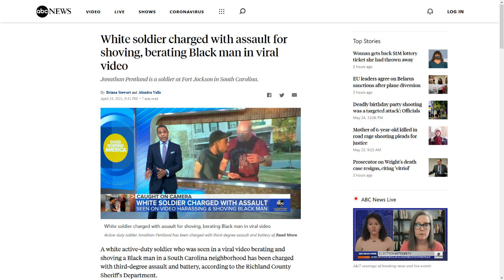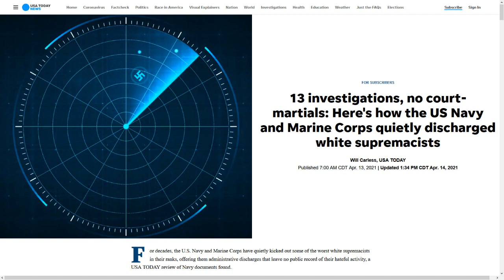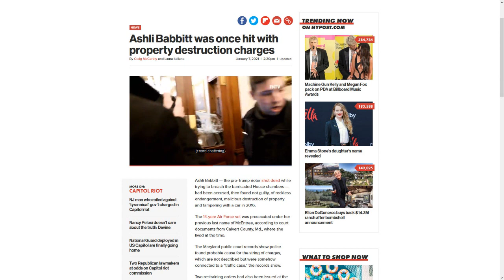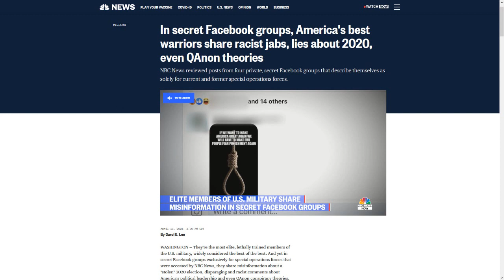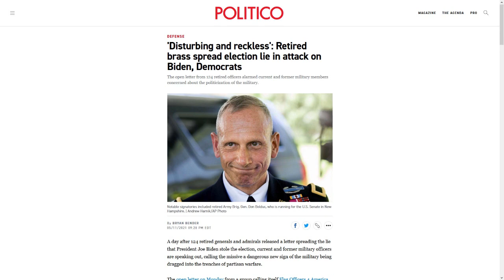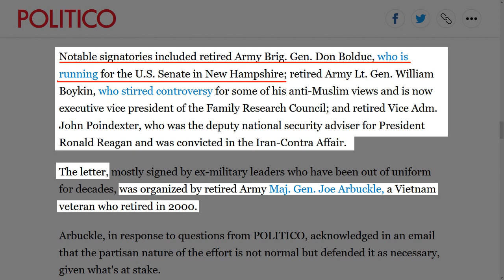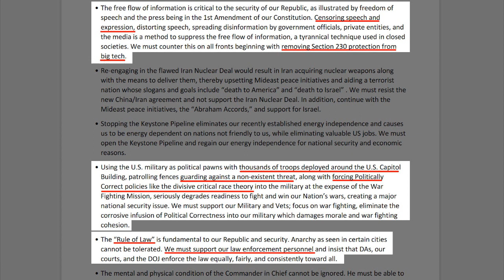The US Military Knowingly Protects White Supremacists & Promotes Treason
Over 120 generals and admirals write a "letter" supporting police thuggery and hate speech. Special Forces have private racist Facebook groups. The US military doesn't just appear to be a white supremacist haven, it is a proud bastion of white supremacists.